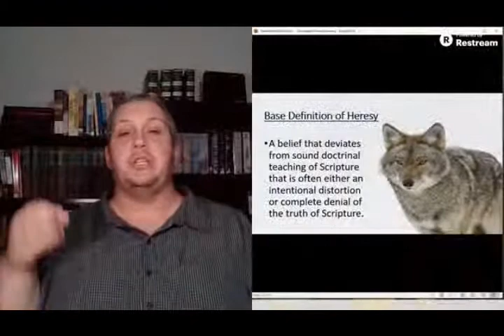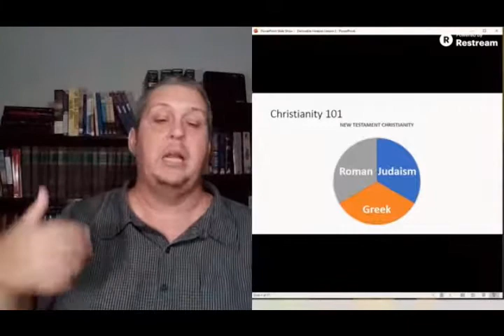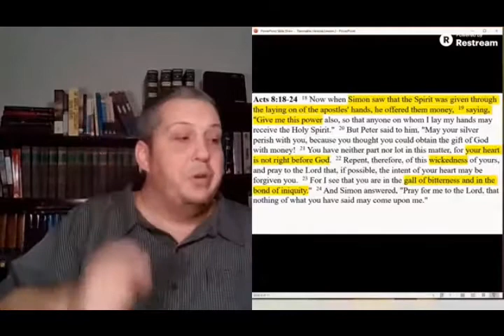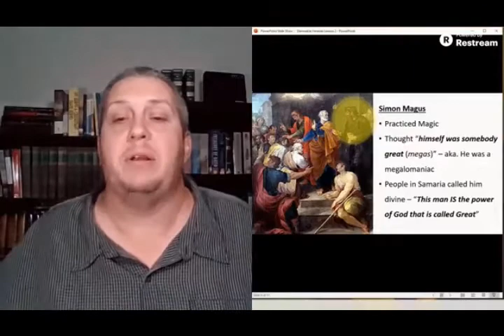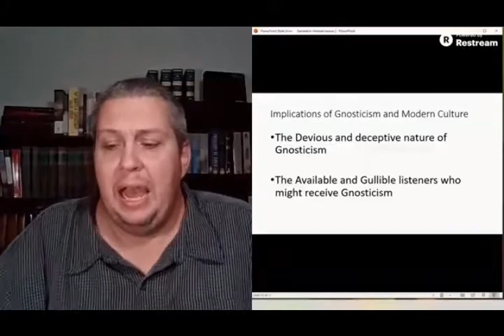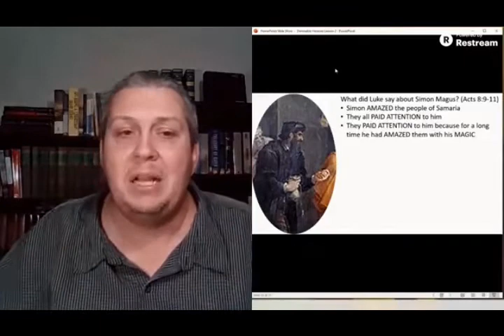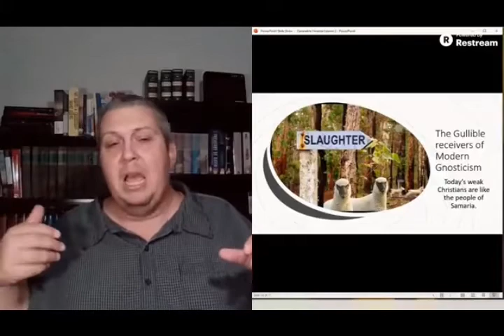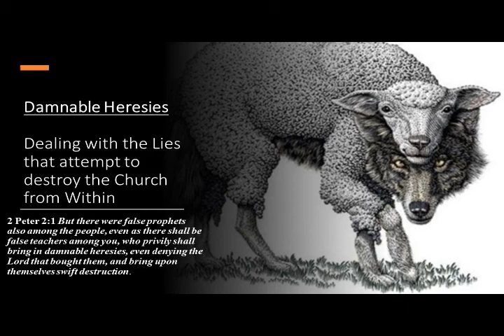Damnable Heresies Lesson 2: Gnosticism (Part 1)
Rev. Stacy Watford